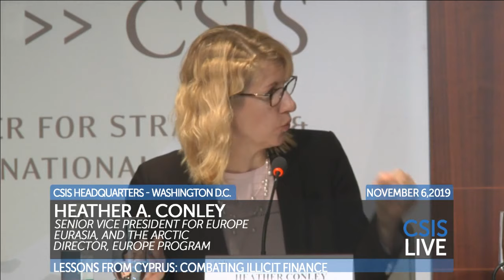Lessons From Cyprus: Combating Illicit Finance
While countering terrorism financing may be prioritized by national governments, it is the rise of illicit finance and money laundering that constitutes a grave threat to national security and democratic institutions. As extensive research identified in the Kremlin Playbook and the Kremlin Playbook 2 demonstrated, illicit financial flows are increasingly used to influence policies and erode democratic systems. Anti-money laundering (AML) directives, Ultimate Beneficial Ownership (UBO) legislation as well as other transparency initiatives in the EU and U.S. can help safeguard democratic institutions.  Prior to the 2013 financial crisis, Cyprus and the Cypriot financial system was frequently cited as a main conduit of illicit financial flows, particularly from Russia. Cyprus responded by implementing important AML and banking reforms in recent years, such as a register for beneficial ownership for trusts and enhanced compliance and due diligence policies. We welcome the leaders of the two largest banks in Cyprus, as well as Eric Lorber, Director for the Center for Economic and Financial Power at the Foundation for the Defense of Democracies, for a public discussion on what lessons were learned during this period as well as what more work needs to be done in the U.S. and the EU to prevent malign economic influence from penetrating Western financial systems.